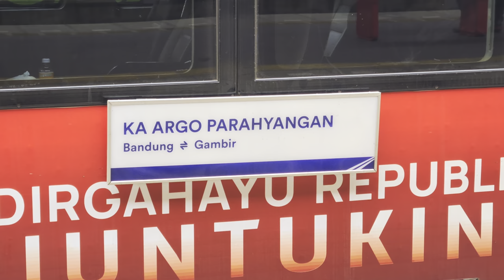Stasiun Bekasi: Kompilasi Kereta Api dan KRL Commuter Line [4K] | JR 205, CC 201, CC 206